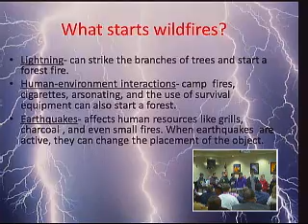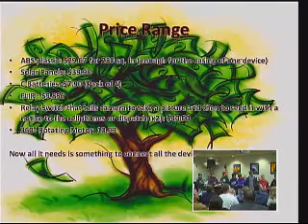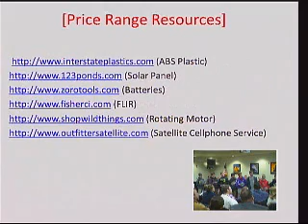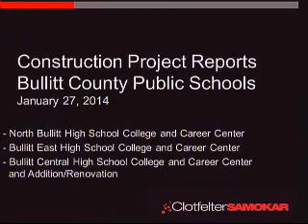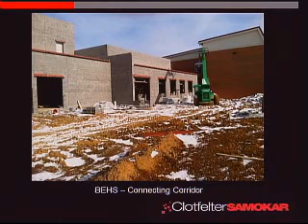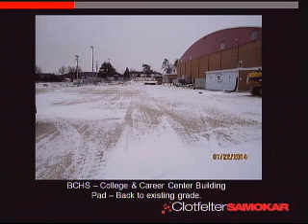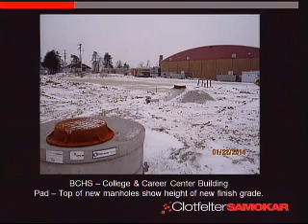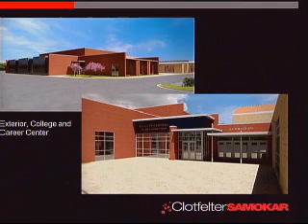Board Meeting 1-27-2014